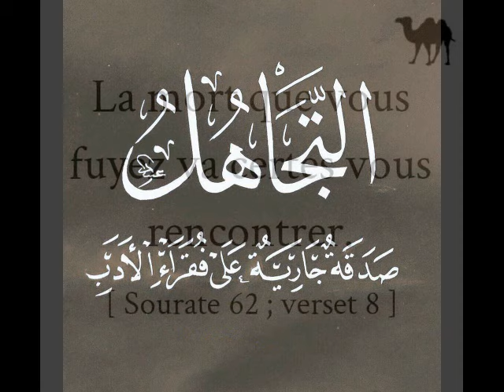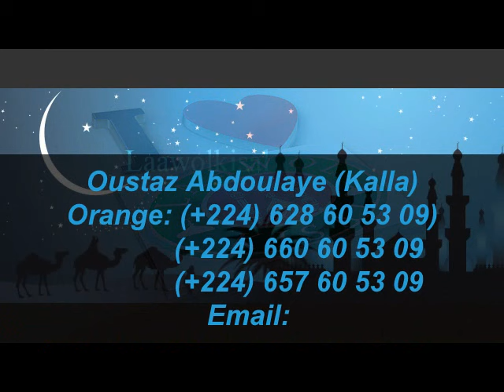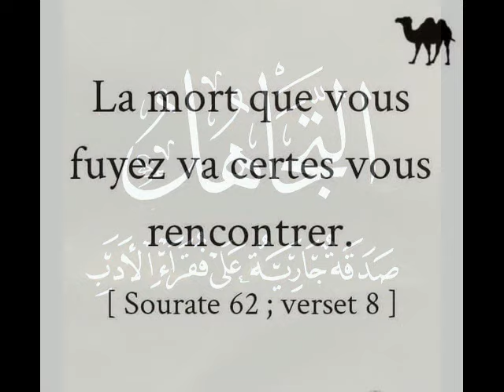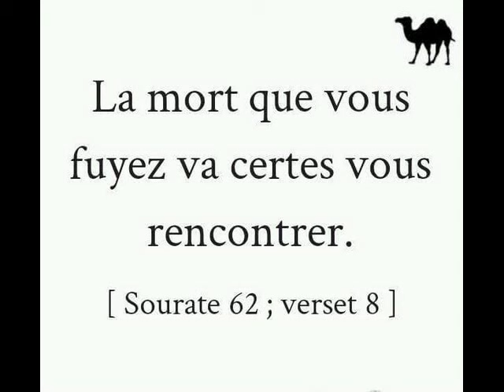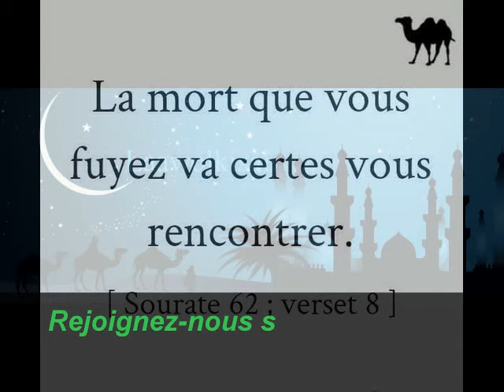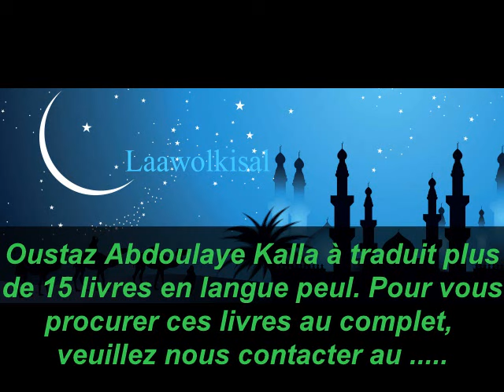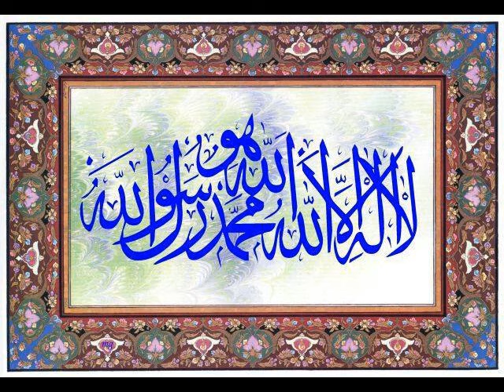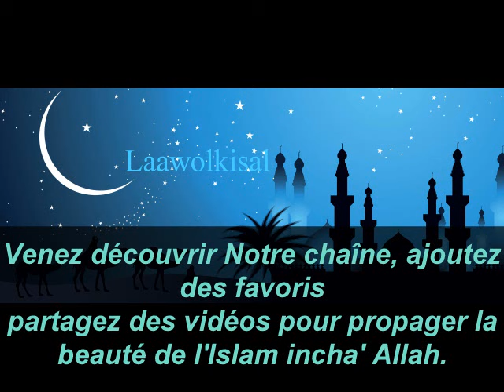Dawa de Cheikh Mohamed Ndiaye : l'espoir et la crainte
Rejoignez-nous sur Facebook :
Dawa l'espoir et la crainte
Intervenant : Cheikh Mohamed Ndiaye

Incha'Allah.